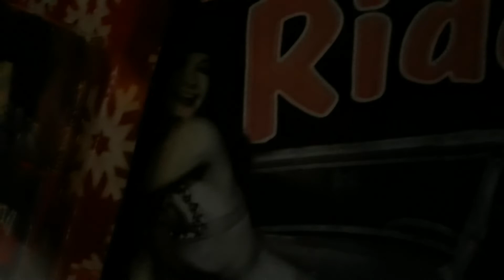Violator!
Tejano porn rock!